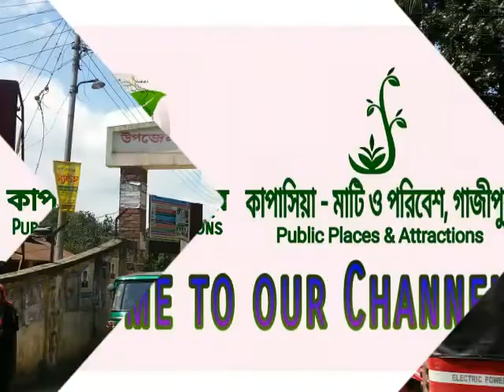উপজেলা স্বাস্থ্য কমপ্লেক্স প্রামাণ্য চিত্র | Rian's Studio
উপজেলা স্বাস্থ্য কমপ্লেক্স প্রামাণ্য চিত্র | কাপাসিয়া, গাজীপুর